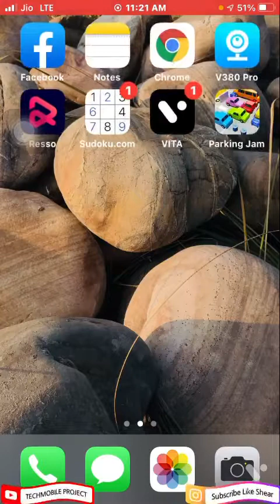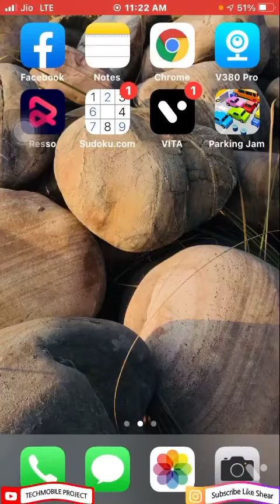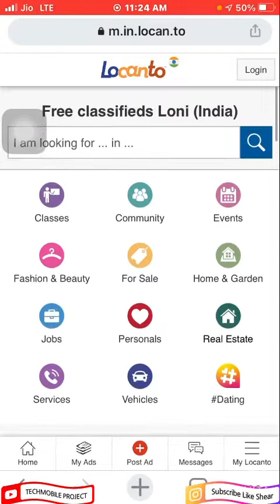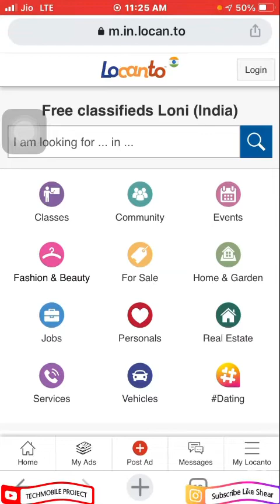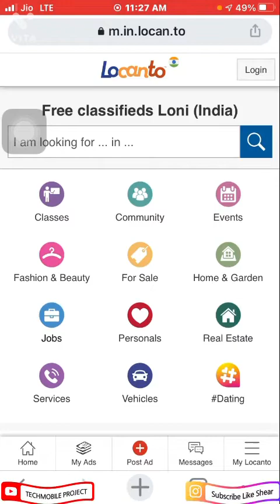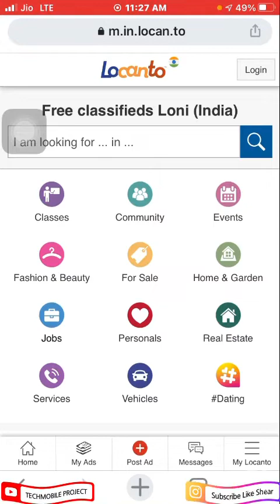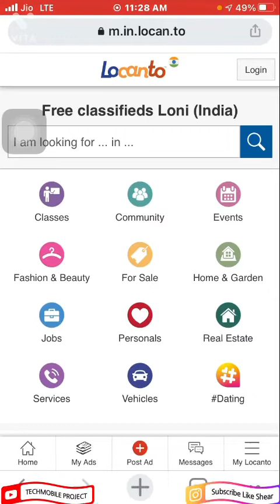लड़की की I'd बना के लुटटें थे | ladki ki I’d bna ke loot te the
locanto news in tamil

MY TECHMOBILE PROJECT YT CHANNEL
MY NAME IS
SUKHWINDER SINGH
FROM PUNJAB
I AM CHOTTA YOUTUBER BY SHORTS VIDEOS
PLZ GUYS SUPPORT KRDO APNE BHAI KO PLZ PLZ

Photo editing top 3 app

My Instagram is account

भारत में सबसे सस्ता सोना कहां मिलता है ? Where can I get the cheapest gold in India?

दुनिया का पहला कार ऐक्सिडेंट …..में …..में हुआ था? The world's first car accident happened in..in..?

किस पेड़ की लकड़ी सोनेसे ज्यादा महंगी है? The wood of which tree is more expensive than gold?

अफ़्रीका की सबसे बड़ी झील कहा पे है? Where is the largest lake in Africa? @Stubborn Facts

भारत की पहली मारुति 800 कार किसने ख़रीदी थी? Who bought India's first Maruti 800 car?

कौन सा देश है जहाँ एक भी सिनेमाघर नहीं है ? Which country does not have a single cinema hall?

Laxman Singh Indian army solider boy | police ke or se mat pet#shorts this video is like shear